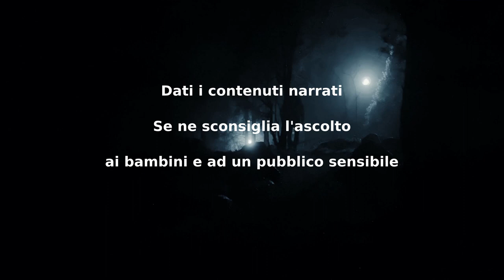Dall'altra parte del cancello - CreepyPasta ITA